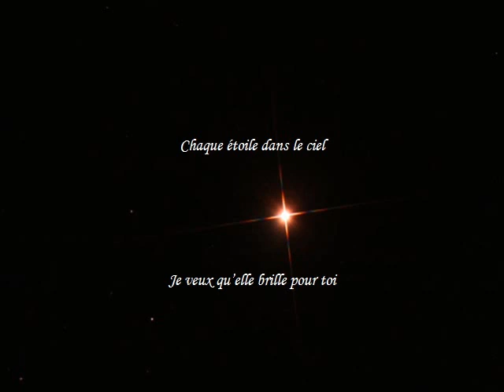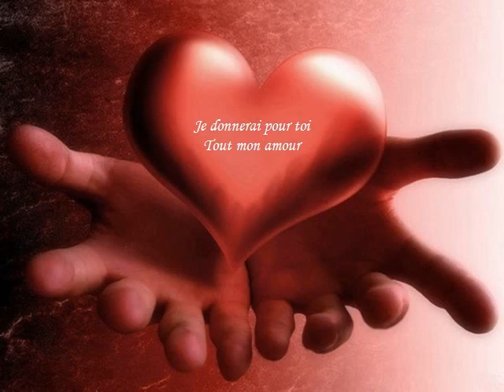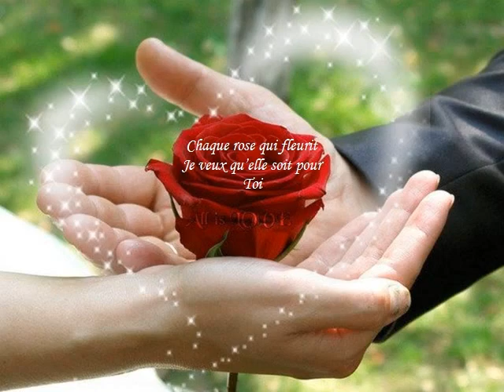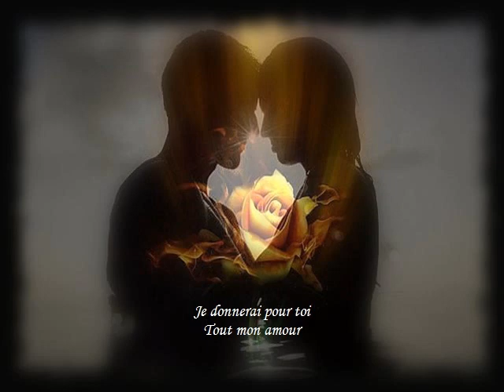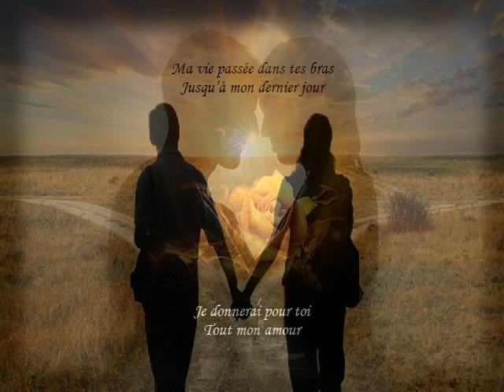Irvin Blais Pour toi mon amour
Pour la Saint Valentin * des amoureux